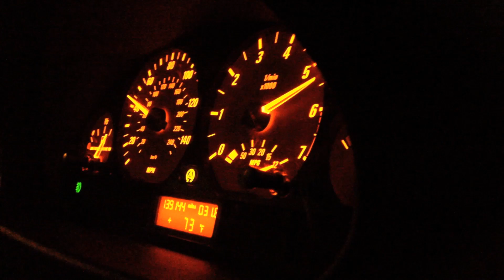2000 BMW 323Ci E46 0-60 (5-Speed Manual)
2000 BMW 323Ci E46 0-60

Was in the passenger seat of my friends E46 323Ci & decided to film some 0-60's.  Sorry, wasn't too easy keeping still.